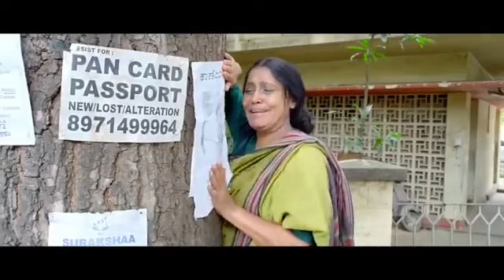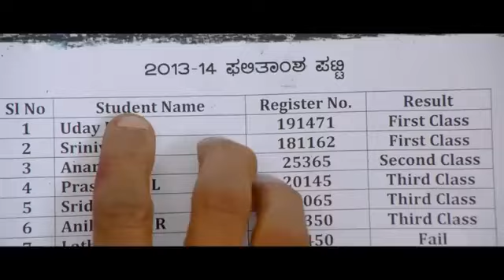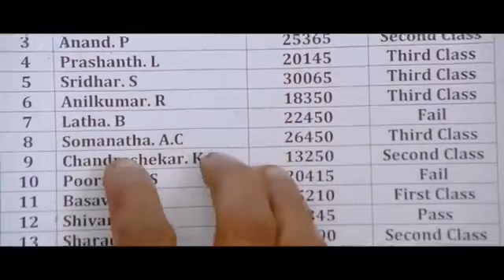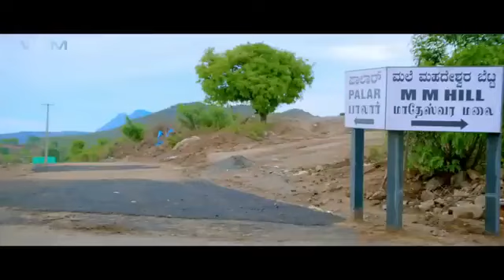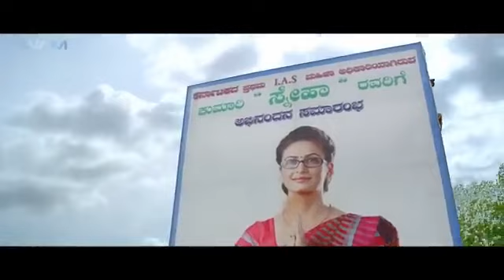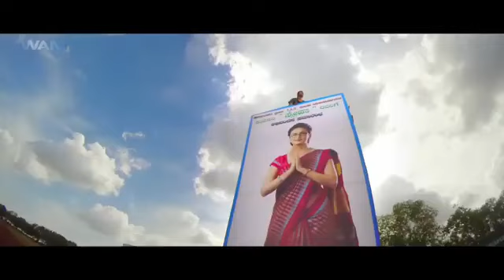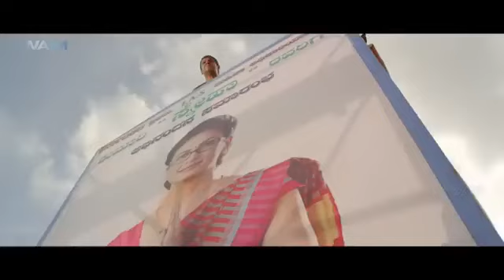South superhit new 2022 movie fighter Jabardast news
.like.ok